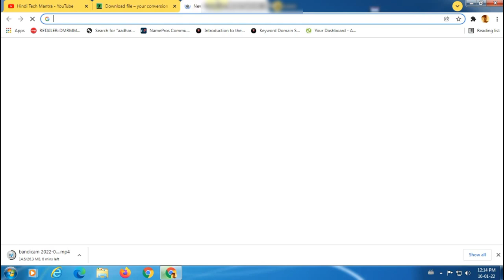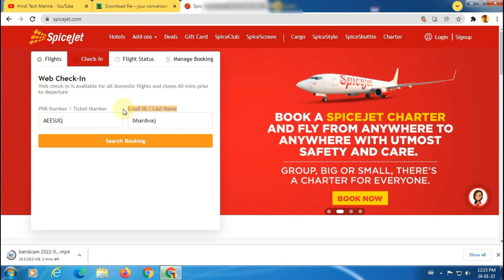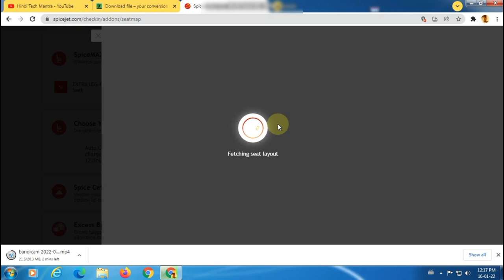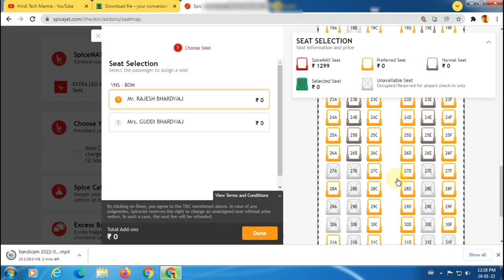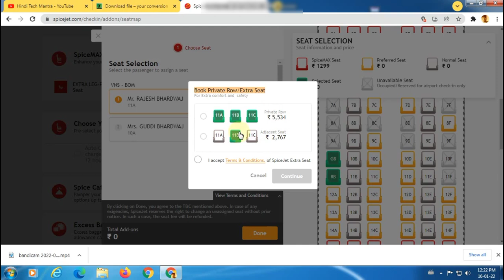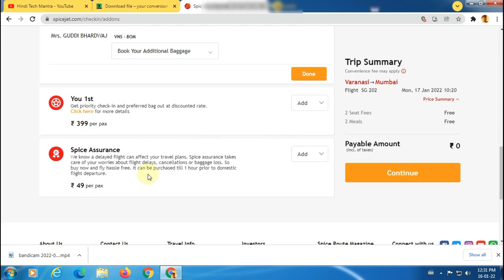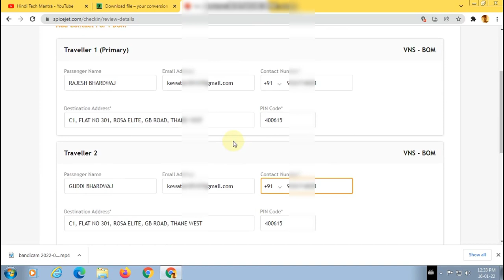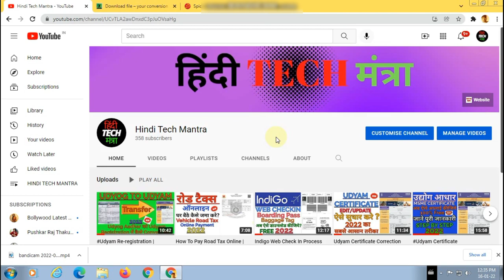How To Web Check-in In Spicejet | Spicejet Boarding Pass Online | Spicejet Web Check-in Process 2022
नमस्कार दोस्तों हिंदी TECH मंत्रा चैनल में आप का स्वागत है, दोस्तों हमने इस वीडियो में spicejet जहाज का Online Web Check-in करके बोर्डिंग पास कैसे डाउनलोड कर सकते है उसके बारे में बताया है, साथ ही दोस्तों Spicejet Web Check-in के दौरान फ्री सीट कैसे सेलेक्ट करते है वो सब हमने इस वीडियो में कवर किया है, अगर दोस्तों आप वेब चेक इन के लिए सरलतम तरीके के बारे में जानना है तो वीडियो को पूरा देखिएगा, हमने इस वीडियो में Spicejet Web Check-in के आसान से भी आसान तरीके के बारे में समझाने की कोशिश की है दोस्तों वीडियो कैसा लगा कमेंट करके ज़रूर बताये और अगर कुछ हम कवर नहीं कर पाए है तो कमेंट करके ज़रूर बताइये अगले वीडियो में कुछ और अच्छा करने की कोशिश करेंगे, और हमारा हौसला बढ़ाने के लिए लाइक और कमेंट ज़रूर कीजियेगा, और जानकारी अच्छी लगी हो तो दोस्तों के साथ शेयर करना मत भूलियेग।

धन्यवाद्।

1) My Recording Microphone

2) My CPU

3) MY Monitor

4) my mouse

5) My Keyboard

6) My Laptop

7) My Fingerprint Device

8) My All In One Printer Machine

9) My Lamination Machine

10 ) My Wifi Router

11) My Cctv Camera